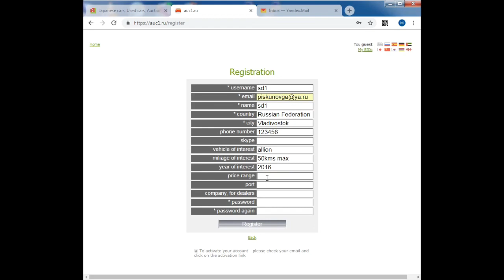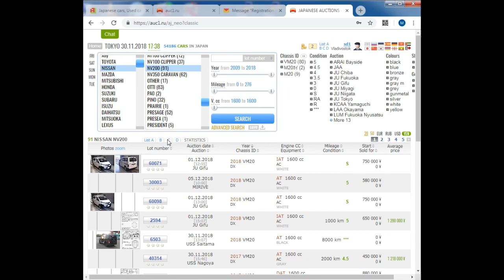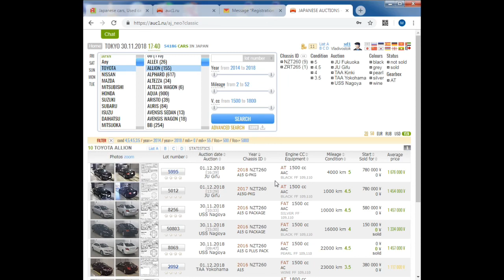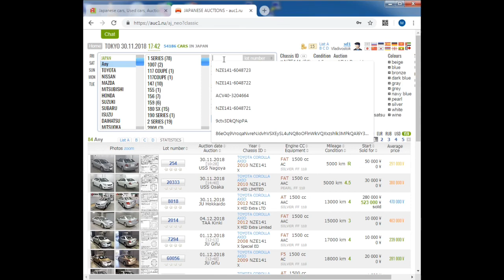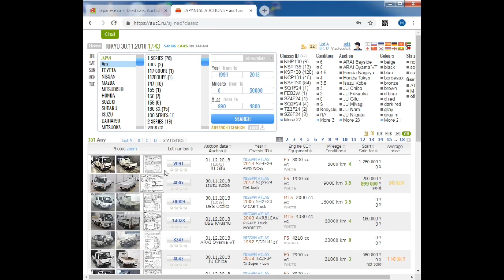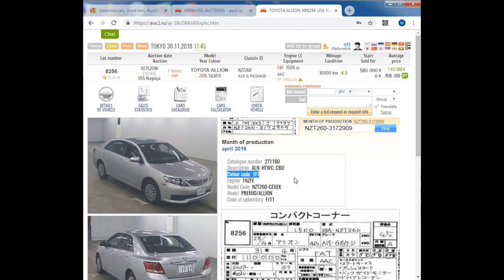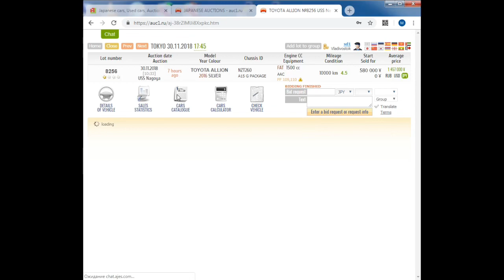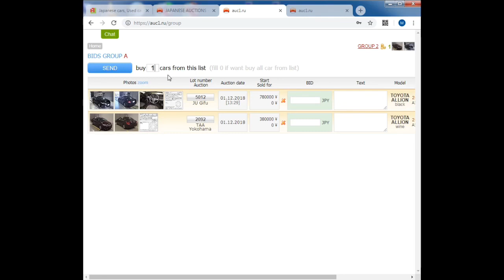for User en-subtitles. Как искать автомобили и делать ставки на японских авто аукционах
Познакомьтесь с системой поиска по японским авто аукционам.
Вы научитесь:
искать несколько моделей одновременно.
уточнять поиск, добавлять фильтры, сохранять условия поиска.
добавлять авто в избранное.
отсылать списки лотов на email.
отсылать ставку и отменять её.
отсылать ставки группами.
активировать клавиатурный набор, и слайдеры.
использовать средние цены.
читать аукционный лист.
определять месяц выпуска.
находить авто на предыдущих торгах.
рассчитывать стоимость авто.
сверять пошлину и утилизацию с таможней.

ENGLISH
Japanese car auction system tutorial.
You will know how:
search several models and bodies in the same time.
refine search, add filters, save search conditions.
add cars to favorites (List A).
send list of cars to any email.
do bids and cancel bids.
send many bids in one group.
activate keyboard input fields, instead sliders.
average price explanation.
auction sheet reading.
define month of production.
find car in previous trading weeks.
calculate CIF / FOB price.
verify calculation with Custom.